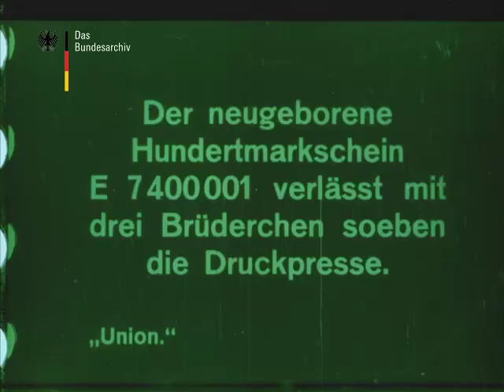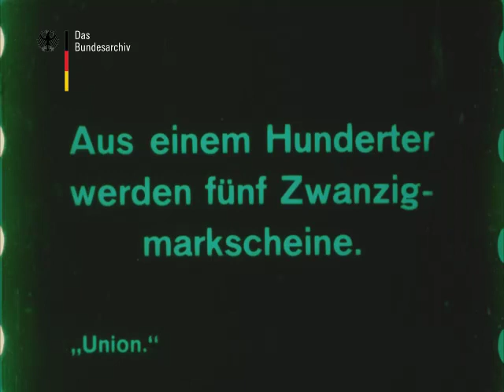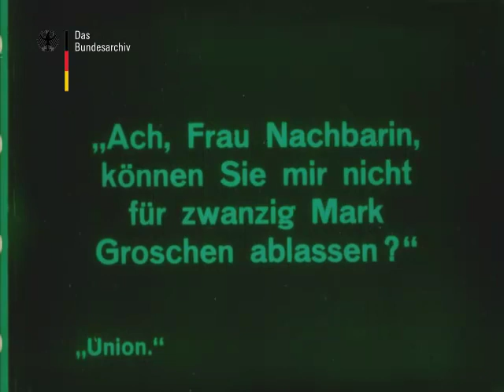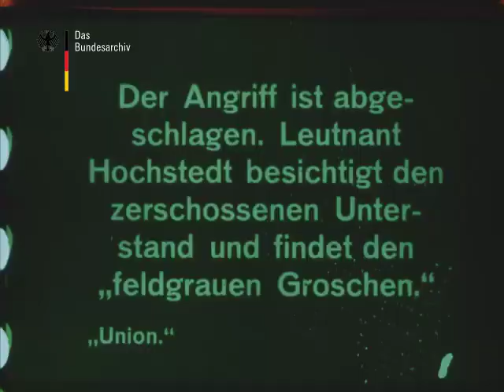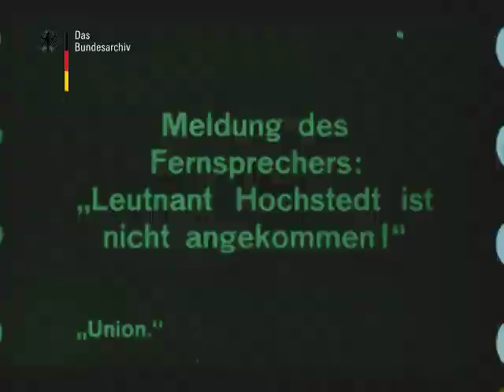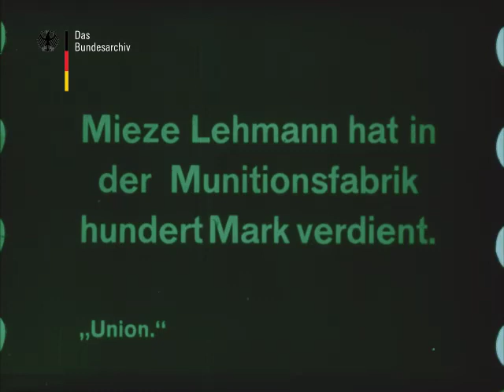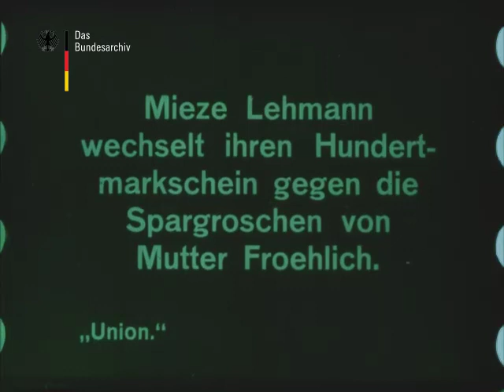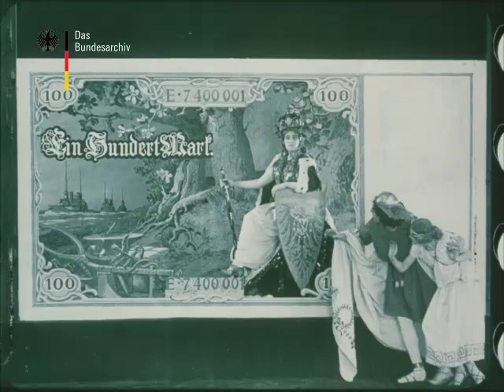Der feldgraue Groschen (1917)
Trayecto de un nuevo billete de moneda (marco) que sale al público durante la contienda bélica en Alemania. El billete pasará de mano en mano y por conductos muy diversos, hasta llegar a su lugar de partida.